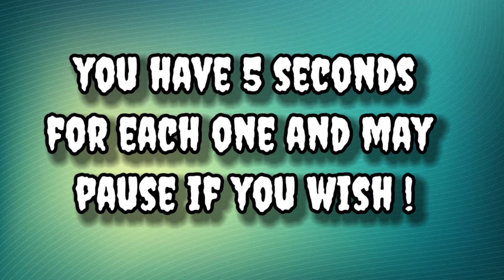guess the emoji,emoji challenge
Guess the Fruit from Emoji Challange | Guess the fruit by emoji diana and roma, Youtube video, make money online, how to make money online
This is Guess The Animal By Emoji. Can you guess the animal only by emojis? Let's check it out in this animal emoji quiz challenge. Comment your score down below! children songs, baby songs, nursery rhymes,national geographic, brain games, nat geo

WRONG HEADS FUNNY VIDEO
MOTU PATLU TEAM
Motu Paltu and Jon Potty's funny cartoon video
motu patlu mighty raju shin chan little singam rudra cartoon game
Motu Patlu and jon Potty funny cartoon video Best Cartoon
Game Video.
@kids vi
how to draw,art for kids,art for kids hub,drawing for kids,drawing for kids easy,drawing for kids easy step by step,@kids v, lion drawing for kids,
like karee
asi Orr bhi video dekhne ke liye

Note :- Copyright Disclaimer Under Section 107 of the Copyright Act 1976, allowance is made for 'Fair Use' for purposes such as criticism, comment, news reporting, teaching, scholarship, and research, Fair use is permitted by copyright statute that might other wise be infringing, Non-profit, educational or personal use tips the balance in favor of fair use.